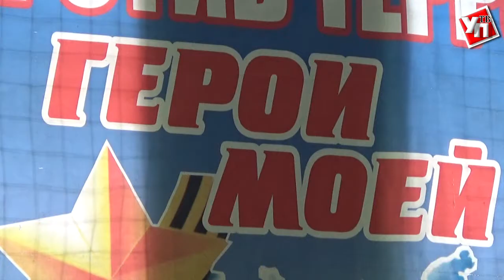Олег Калмыков в память о Дмитрии Разумовском: «Герои - те, кто реально спасает людей»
В Ульяновске стартовал второй традиционный турнир по боксу памяти Героя России Дмитрия Разумовского. В областной школе олимпийского резерва соревнуются около 60 юношей. Баталии продлятся несколько дней.